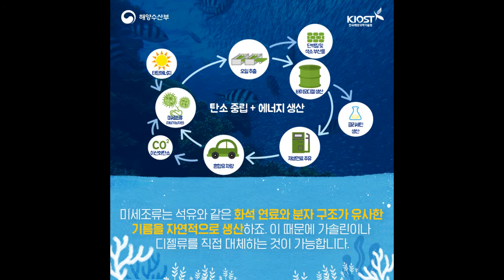미래 에너지의 대안, 조류 바이오 연료